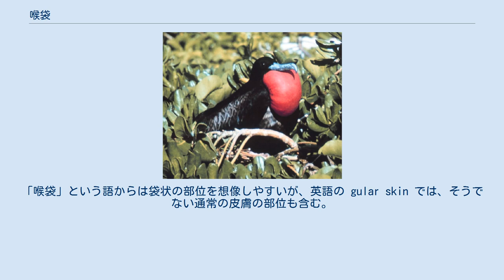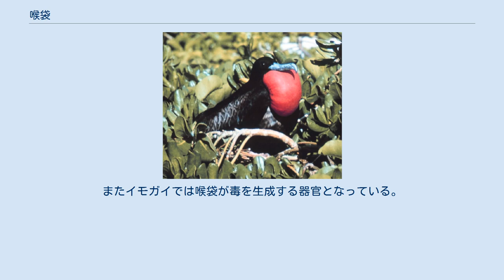喉袋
赤い喉袋を持つコグンカンドリ (ペリカン目) 喉袋 (のどぶくろ、英: gular skin) は主に、鳥類において、下のくちばしの付け根 (下顎骨の部位) から首にかけて、羽毛や体毛がなく皮膚が露出している部位のことを言う 。
「喉袋」という語からは袋状の部位を想像しやすいが、英語の gular skin では、そうでない通常の皮膚の部位も含む。
ここでは喉袋もその意味で扱う。
 ペリカンのくちばしの下部には毛がなく大きく伸びることはよく知られているが、ペリカン目同様ウ科にも非常に目立つ喉袋を持つものがある (同じ祖先から分かれて進化したものと考えられている)。
 ウ科には喉袋に色が付いているものが見られる。
体全体がおおよそ黒い、または黒と白であるため、その部分はよく目立つ。
繁殖期の個体で特によく目立つことから、社会活動的な機能を持つと考えられる。
グンカンドリのオスでは特に、喉袋に空気を入れ、20分に渡って膨らませて示威行為を行う。
 カツオドリやヘビウ属、それらと近縁のウでは、グンカンドリやペリカンと比べると喉袋はあまり目立たない。
前者と後者 (ウなどの喉袋とグンカンドリなどの喉袋) は共有原始形質 (あるいは祖先形質共有、Symplesiomorphy) あるいは平行進化による形質であると考えられている。
 セイウチ、テナガザルの一部には目立つ喉袋がある。
またイモガイでは喉袋が毒を生成する器官となっている。
またトカゲにはデュラップ (dewlap) がある。